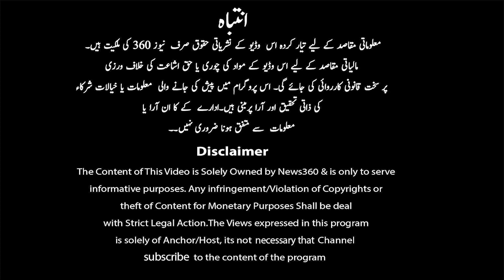Affected person of Nasla Tower Compassionate Appeal to the Chief Justice | TRP 360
Nasla Tower Affectee heartbreaking Appeal To Chief Justice of Pakistan | TRP 360